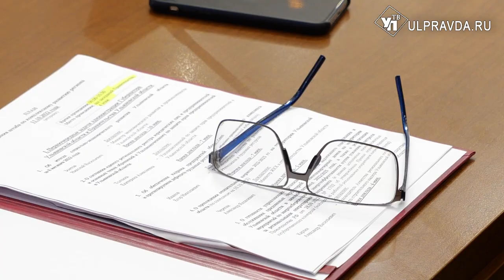Бойцов экипируют, к зиме подготовятся. Что обсуждали на штабе по комплексному развитию региона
Ключевой темой заседания стала частичная мобилизация.